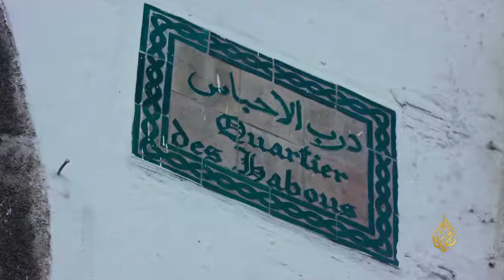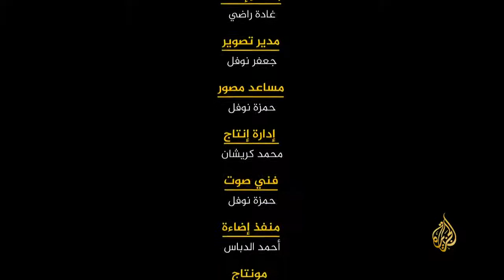برنامج المسافر المملكة المغربية الحلقة الأولى